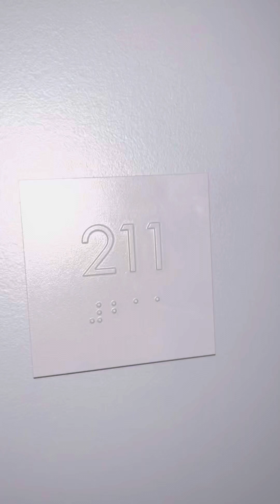Packard Crossing - 55 BRIGHTON AVENUE ALLSTON, MA 02134 - # 211 - Maloney Properties Apartments